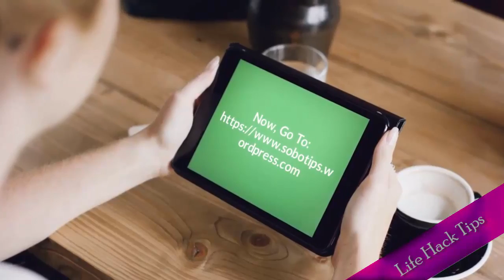Sobo Tips YouTube Channel Trailer | What is Sobo Tips ?